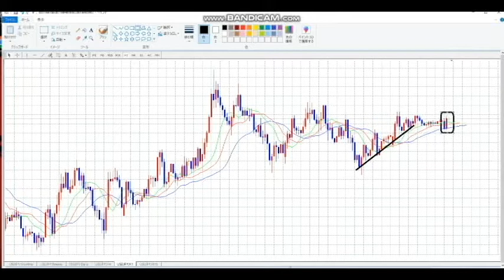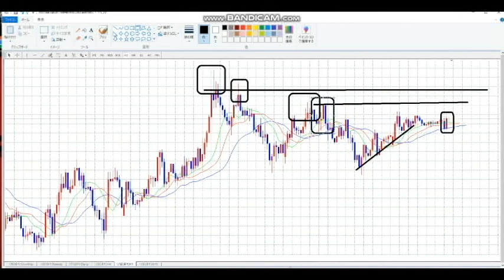【FX】穏やかな一日